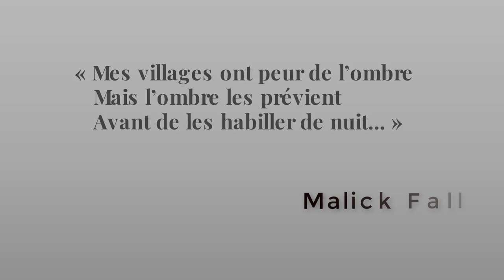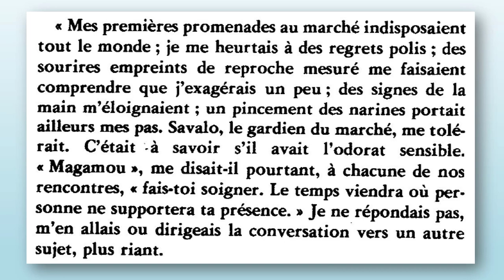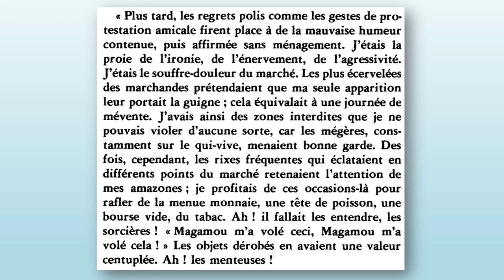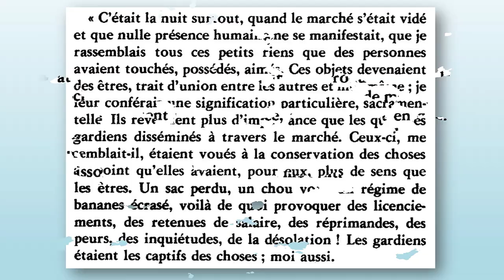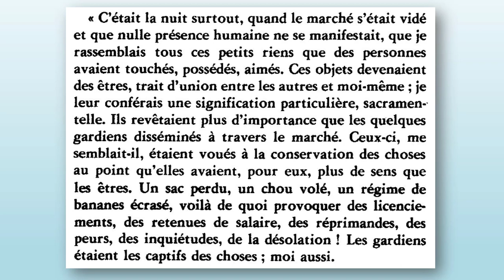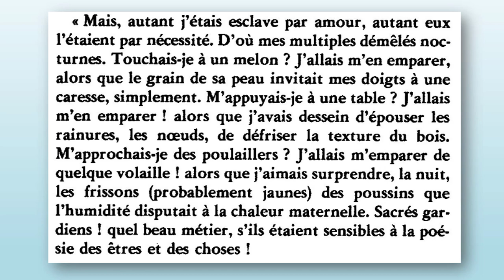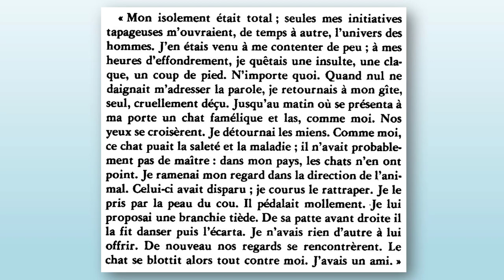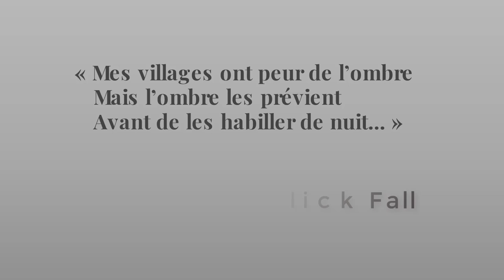Malick Fall, La Plaie (Extrait 1)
Malick Fall, Écrivain Sénégalais
Né en 1920, Mort en 1978
Oeuvres:
Reliefs 1964
La Plaie 1967